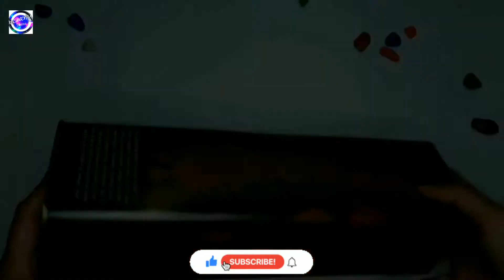Flower Vase DIY|| How To Make Flower Vase || DIY Home Decor Easy|| Waste Material Craft Ideas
Hello friends
I am Sonali...
Today I'm going to show you How To Make Flower Vase.